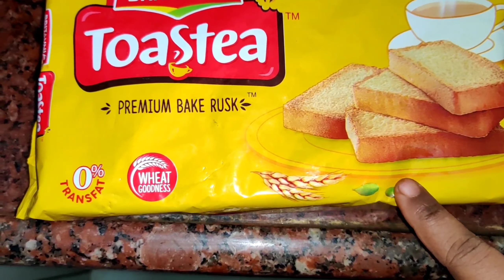Rusk halwa recipe in tamil| rusk இருக்க உடேனே இதை செய்து பாருங்க | easy halwa recepie